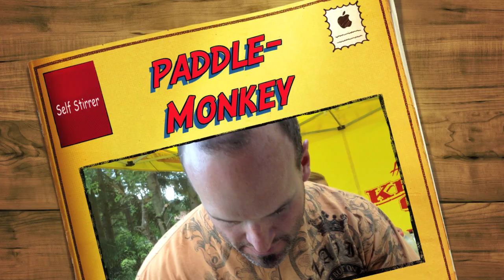kettle corn Self Stirrer Paddle -Monkey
Kettle corn self stirrer the paddle-monkey.com